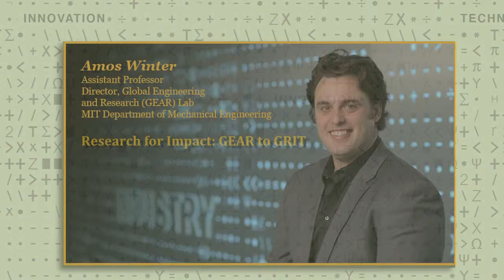4-Amos Winter: Research for Impact - GEAR to GRIT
Mechanical Engineering MIT Assistant Professor Amos Winter discusses
Research for Impact - GEAR to GRIT